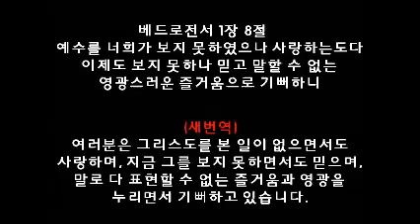아가파오 21 - 베드로전서 1장 8절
휴 (休) - 모든 인간은 예수 그리스도의 십자가 그늘 아래에서 쉬어야 한다.
               그곳이 성도의 안식의 자리다.

래 (來) - 모든 죄인은 십자가 위의 예수 그리스도의 어깨에 놓여져 있다.
               좌든 우든 모든 죄인은 예수와 함께 십자가를 지고 안식해야 한다.

성도의 안식의 자리로 예수님과 함께 십자가를 지고 가자.
나에게로 ‘임마누엘’의 이름으로 오셔서 하나님이 먼저 안식하시는 그곳으로...
성도야! 그 안식의 자리로 쉼을 위해 오고 , 함께 가자.